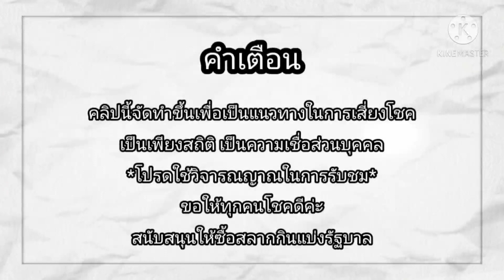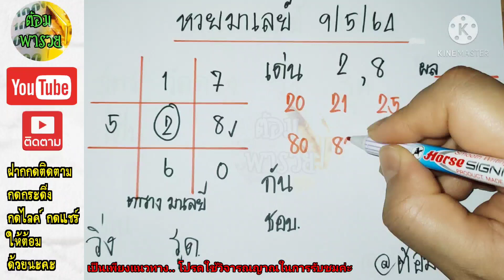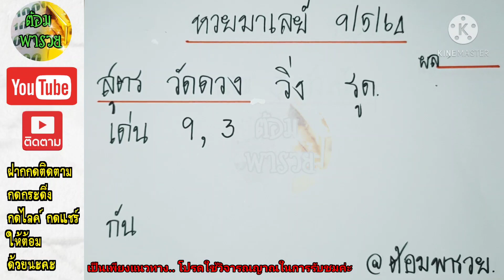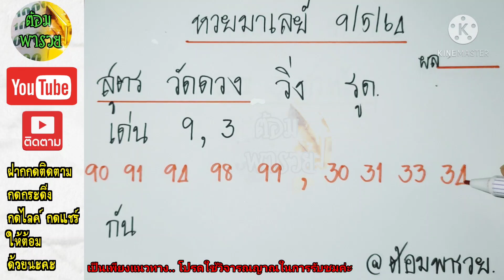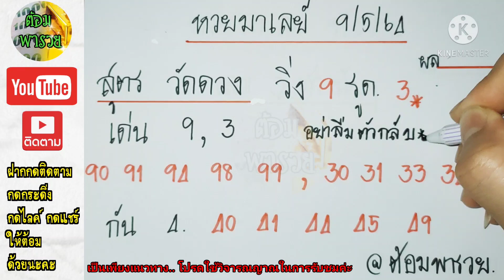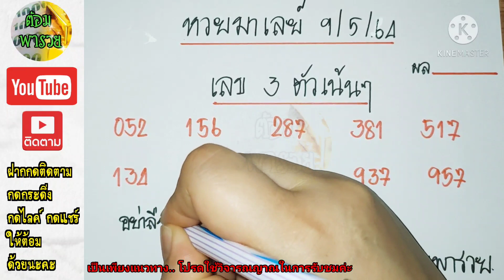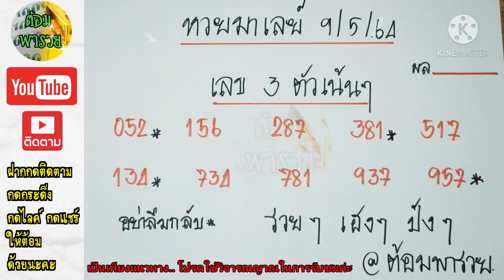แนวทางหวยมาเลย์ วันที่ 9/5/64/รวมสูตรในตาราง/สูตรวัดดวง/เลข 3 ตัวค่ะ@ต้อมพารวยธูปไอ้ไข่ให้โชค